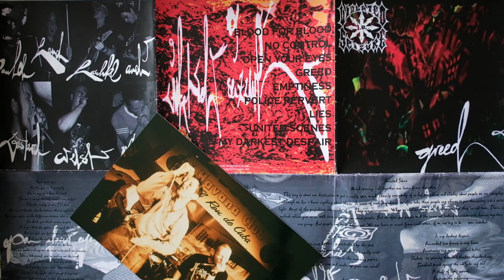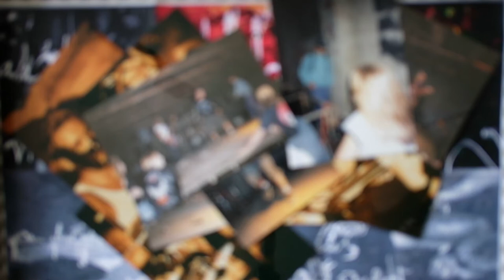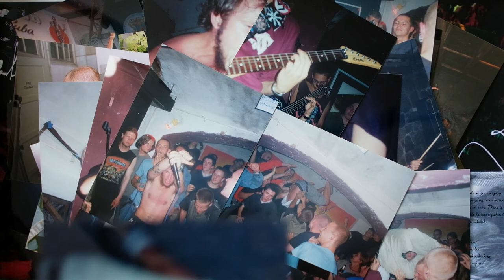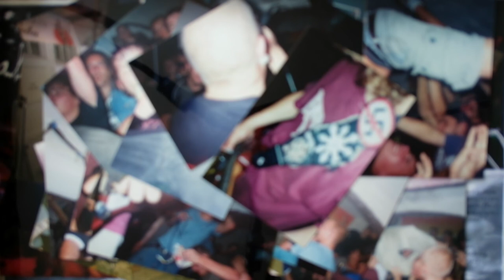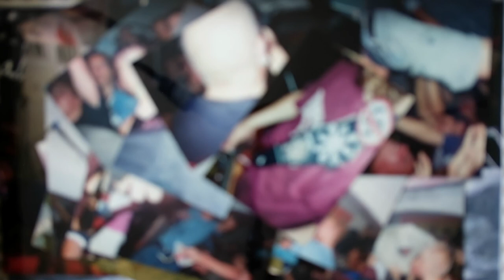Violated Seizure "Greed" (2001, full album)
Violated Seizure was a Hardcore band from Leipzig, they existed appr. 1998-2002. "Greed" is their first record, released 2001 on CD-R via PCS Records (PCS008).

Members of Violated Seizure played later in Bands like B.C.M., Reich & Schön, Full Speed Ahead, Jöey Clash, Skräck, Tiger Magic, No Honey In Paradise, The Detained.

Tracklist:

01. Intro 0:00
02. Blood For Blood 01:01
03. No Control 02:16
04. Open Your Eyes 04:11
05. Greed 08:15
06. Emptiness 10:36
07. Police Pervert 16:01
08. Lies 18:22
09. United Scenes 19:12
10. In My Darkest Dispear 20:40